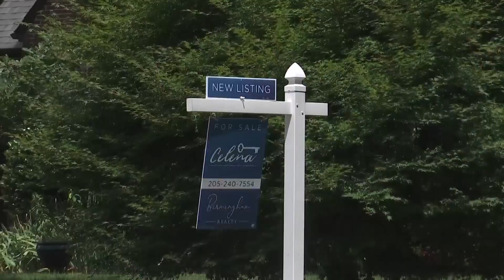Rising interest rates affecting Alabama housing market